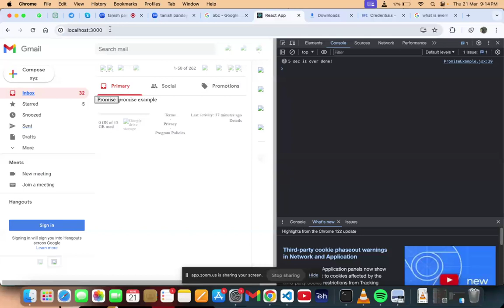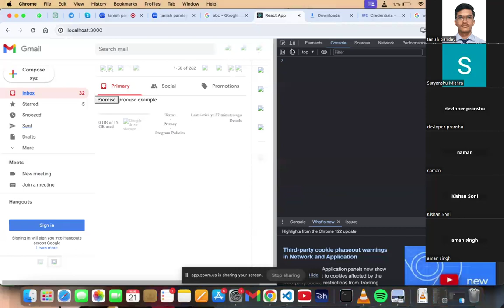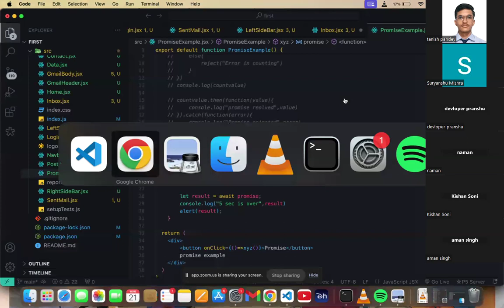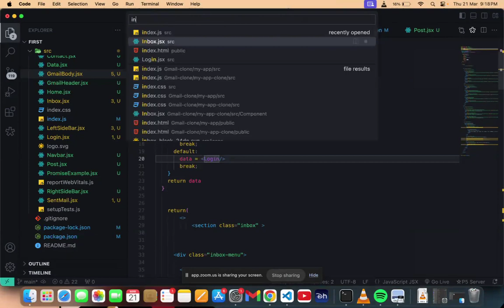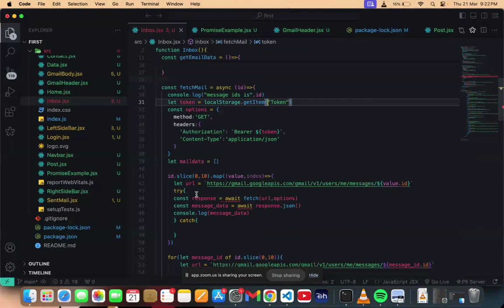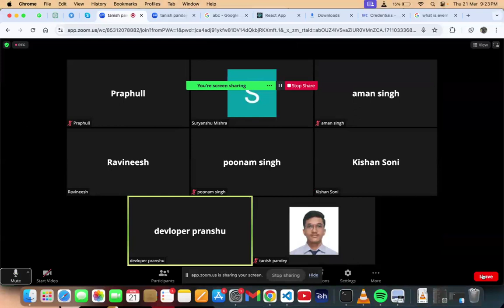async & await in React Part 2